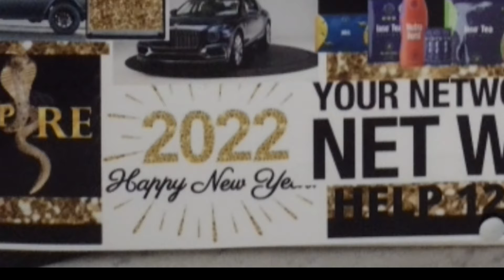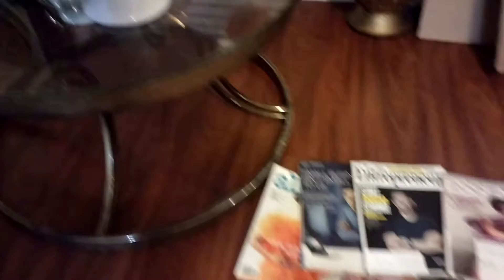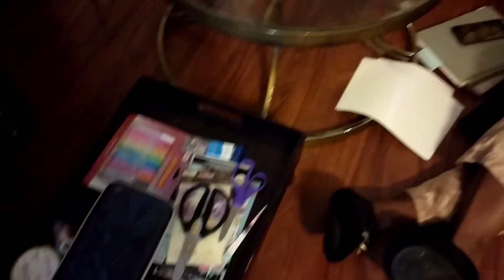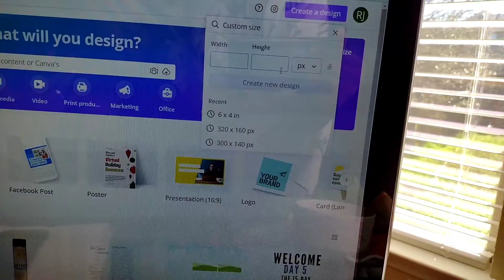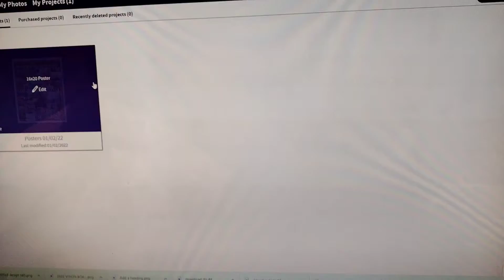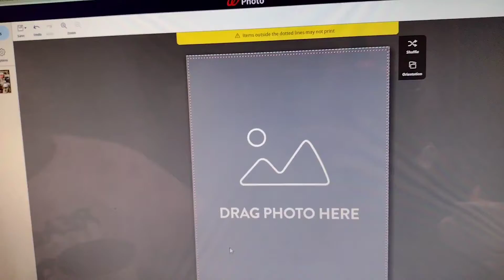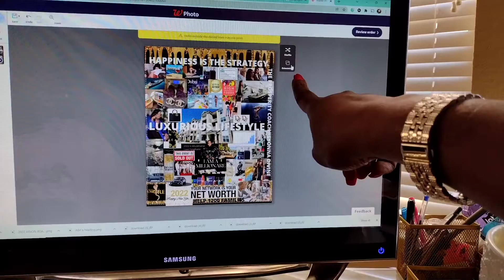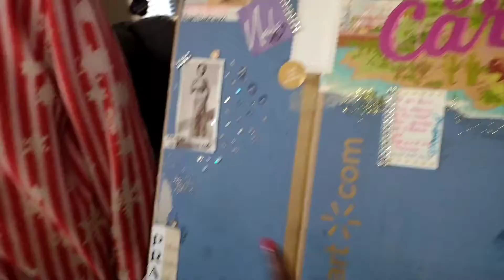2022 VISION BOARD PARTY MANIFESTION COACH KEYONNA DIVINE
2022 VISION BOARD PARTY MANIFESTION COACH KEYONNA DIVINE

It's all about the words we speak to ourselves. Our private thoughts also create our realities!

2022 VISION BOARD PARTY MANIFESTION COACH KEYONNA DIVINE